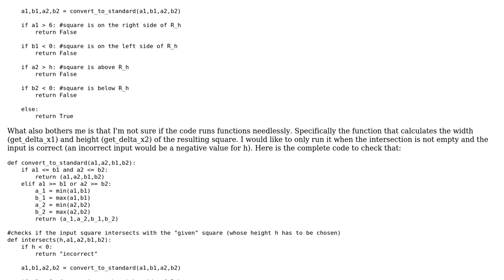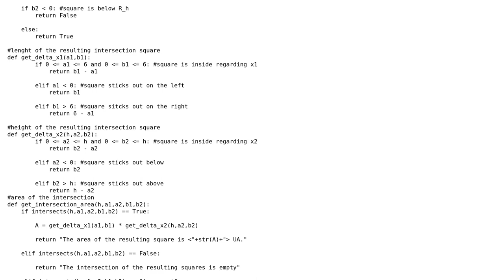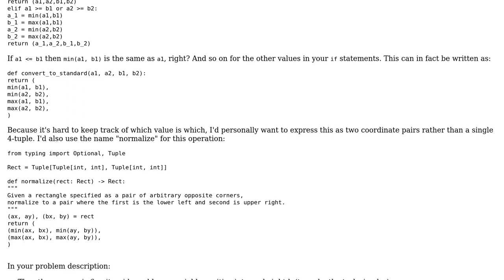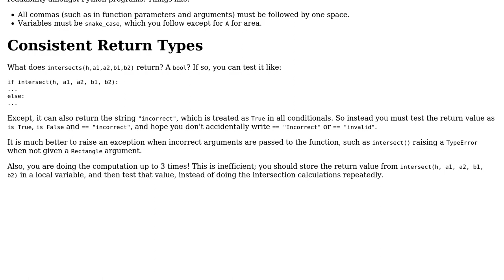Calculate the intersection area of two rectangles (2 Solutions!!)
Calculate the intersection area of two rectangles

With thanks & praise to God, and with thanks to the many people who have made this project possible! | Content (except music & images) licensed under CC BY-SA | Music | Images & others | With thanks to user Samwise user sacchh user AJNeufeld and the Stack Exchange Network Trademarks are property of their respective owners. You are responsible for your own actions.